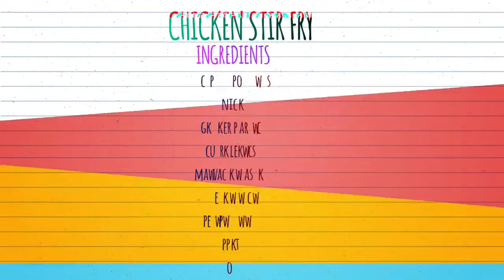How to make Chicken stir fry | ചിക്കന്‍ തോരന്‍ | चिकन थोरन | CookingEating Channel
Chicken thoran southindian recipe..

Today we are going to make a special southindian recipe.
Chicken stir fry/ Chicken thoran..different chicken recipes...

Memories of Spring by Tokyo Music Walker Creative Commons — Attribution 3.0 Unported — CC BY 3.0 Free Download / Stream Music promoted by Audio Library 🎵 Track Info: Title: Memories of Spring by Tokyo Music Walker Genre and Mood: Dance & Electronic + Romantic